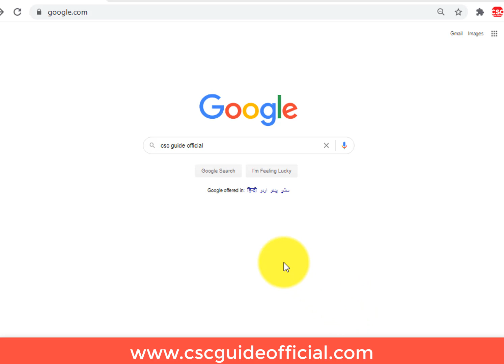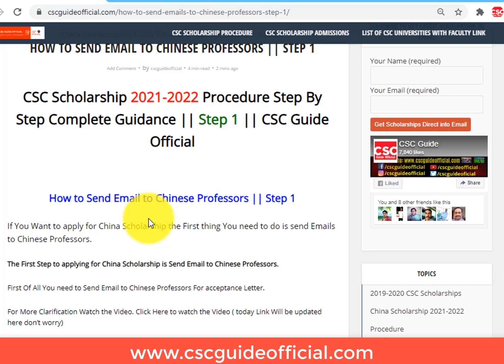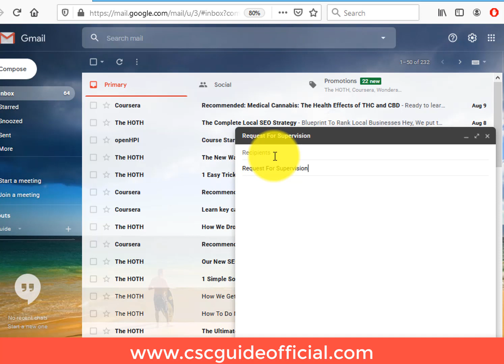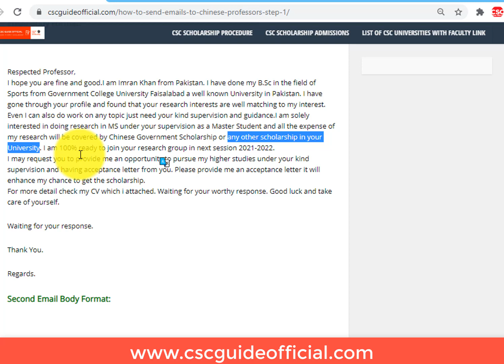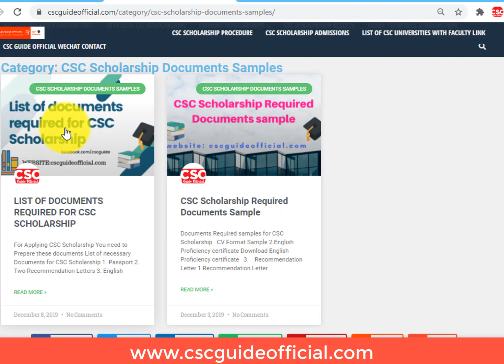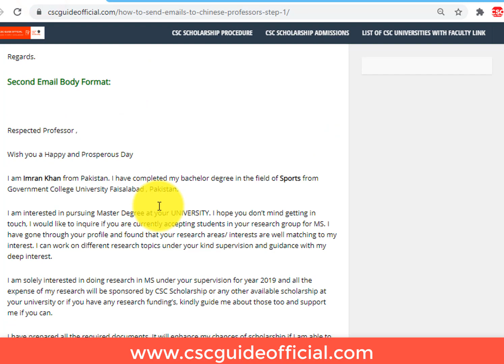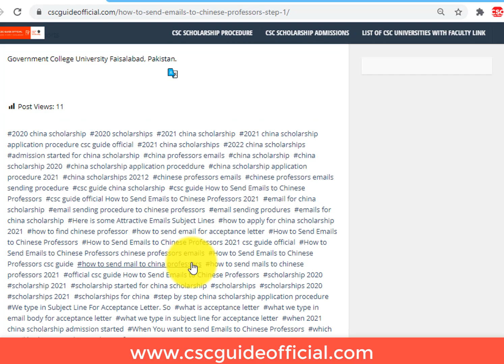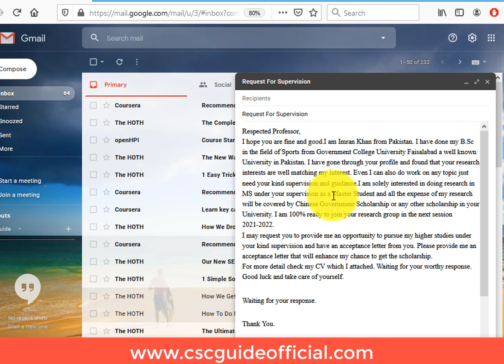How to Send Email to Chinese Professors For Acceptance Letter || Episode 3 || In Urdu/Hindi